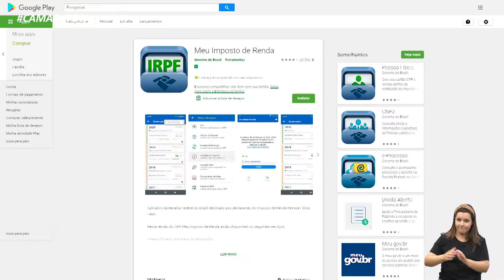COMO EU FAÇO? CAIU NA MALHA FINA E AGORA? 11-12-2020